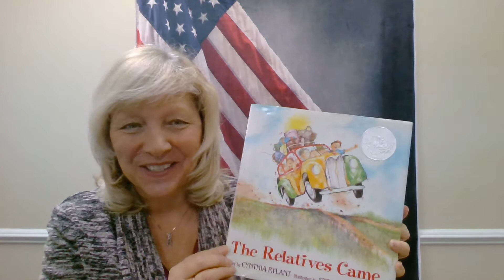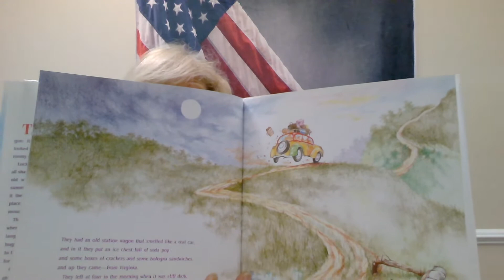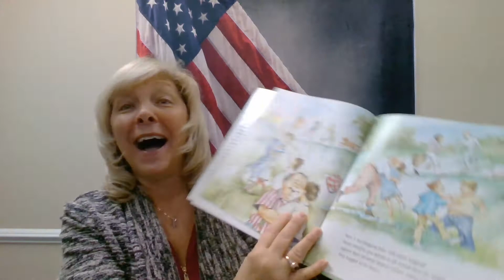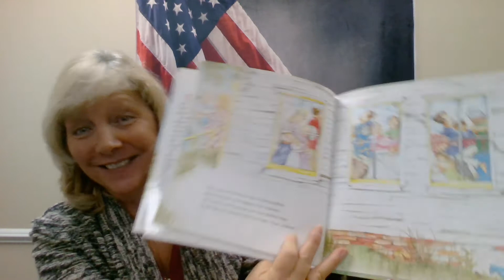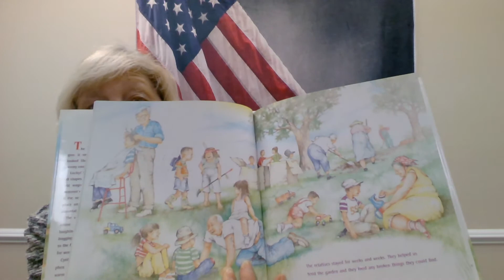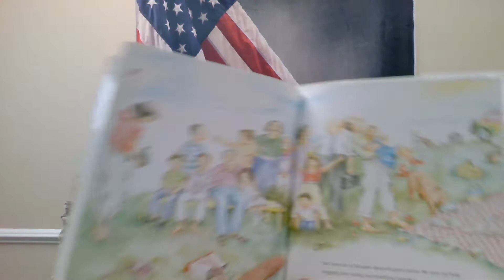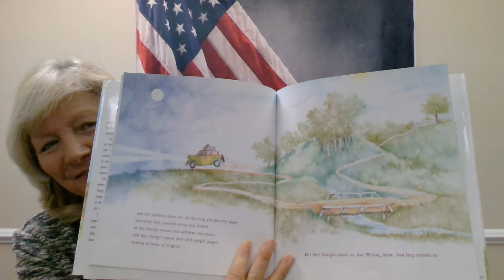Read with Bedford County - 05/04/20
Read with Bedford County Sheriff's Office, Fire & Rescue, and 911 Communications.